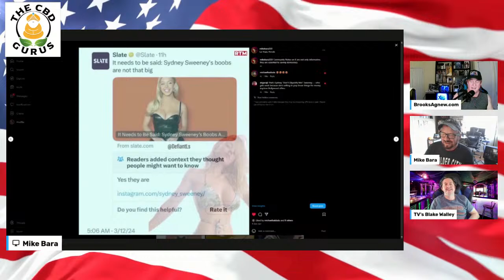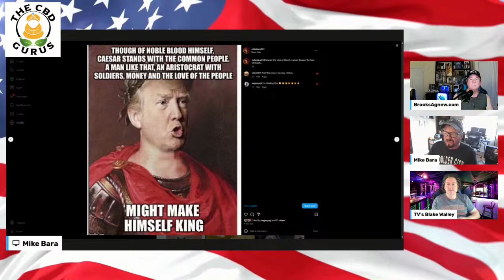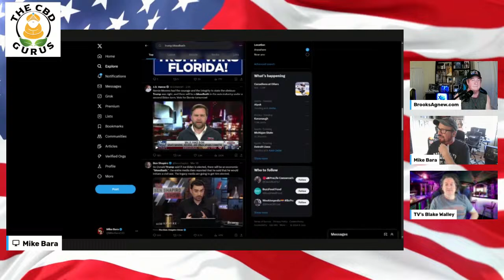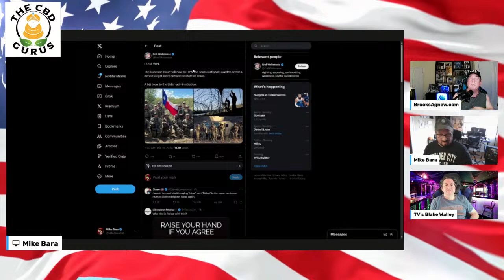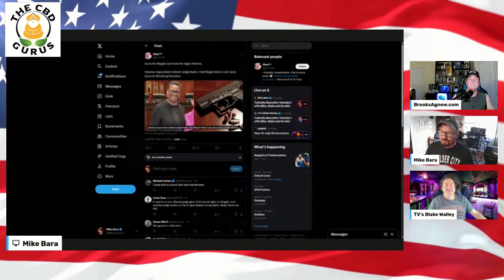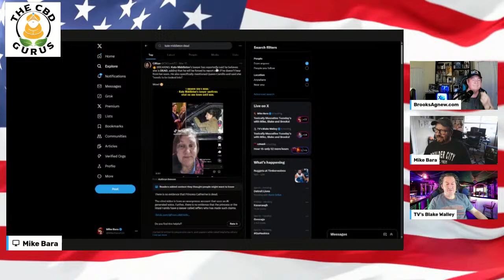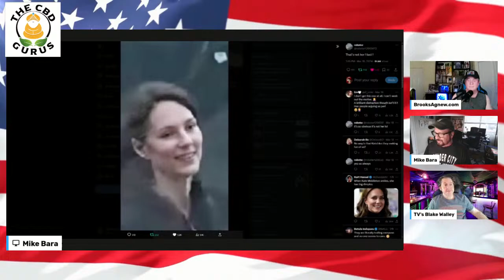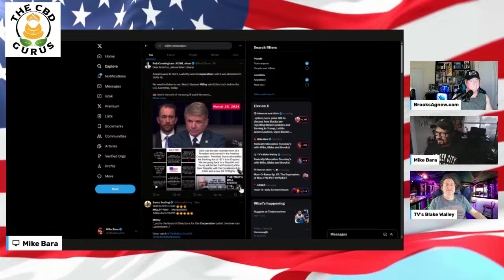Toxically Masculine Tuesday's with Mike, Blake and Brooks!